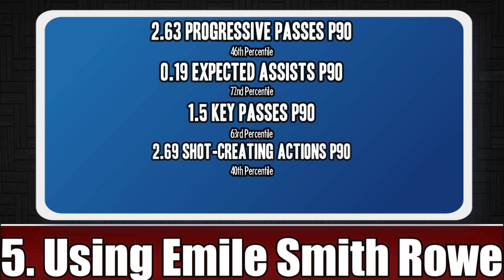JAMES MADDISON TO ARSENAL!!! | Arsenal Transfers: Attacking Midfielders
In this video,  I discuss 4 new transfers and 1 current player Arsenal could use in their attacking midfield position next year.